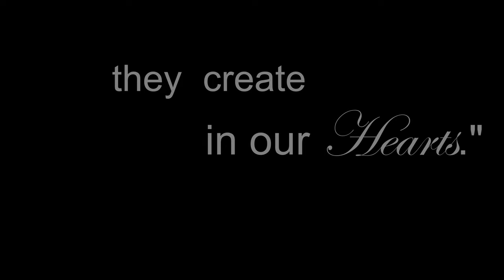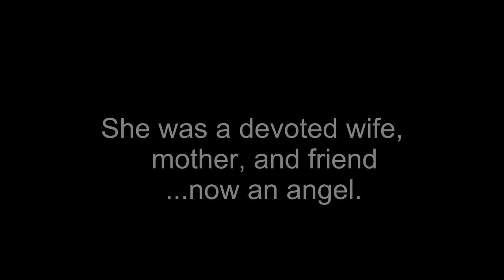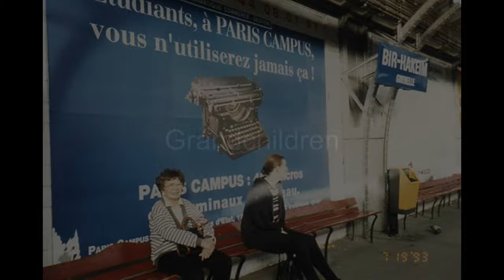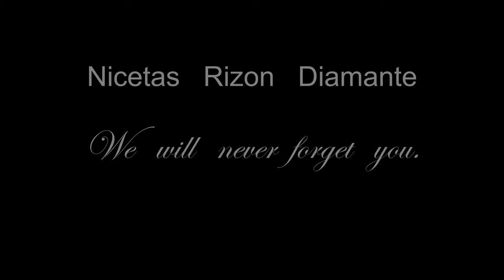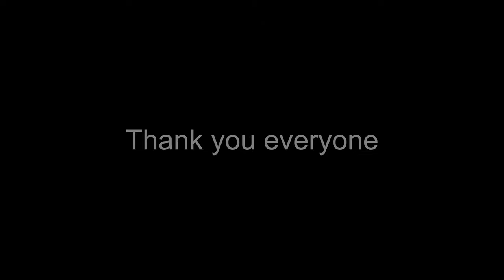In Memory of Nicetas Rizon Diamante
Memorial presentation of Nicetas Rizon Diamante. Beloved mother and friend... She was always there for us.